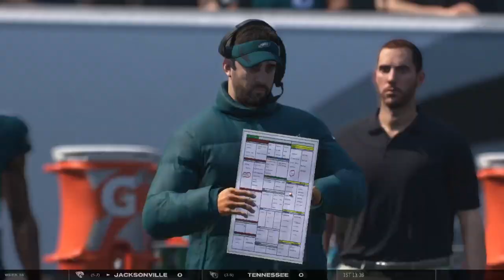Madden NFL 25 Philadelphia Eagles Franchise Ep. 13 (vs Panthers)